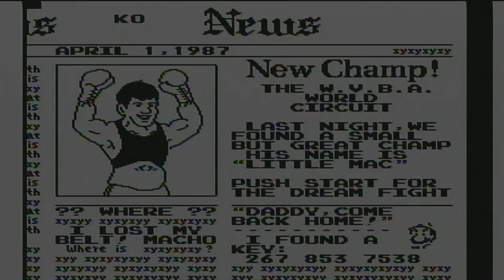Lets Play Monday Mike Tyson's Punch-Out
Let's Play Monday.  We pick a game and see how far we can make it before getting a game-over.  For the 1st episode I figured we go with a classic.  Mike Tyson's Punch-Out.